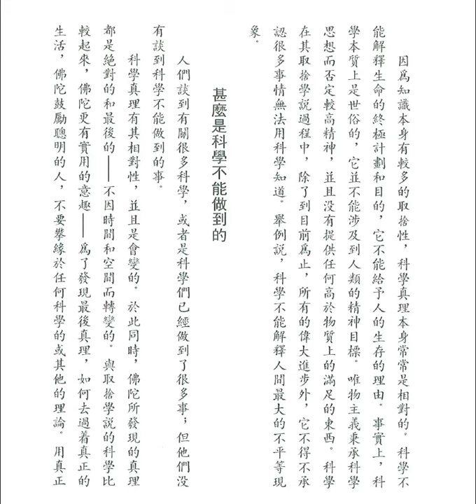宗教在科學時代之 你知道些甚麼 (釋迦的哲理是甚麼之四十六之三)【粵語】